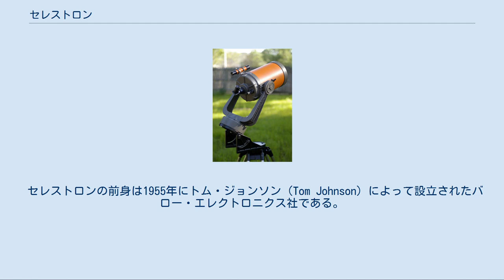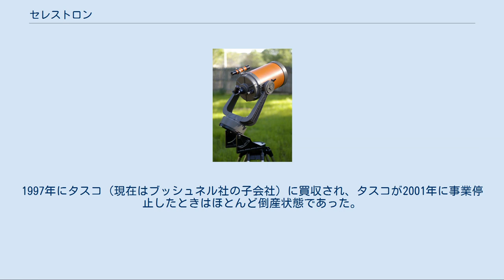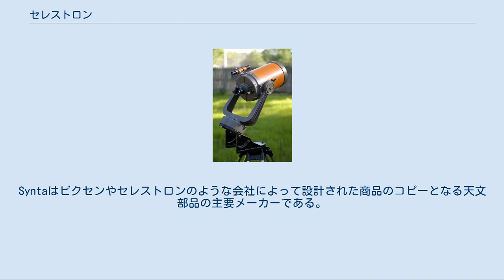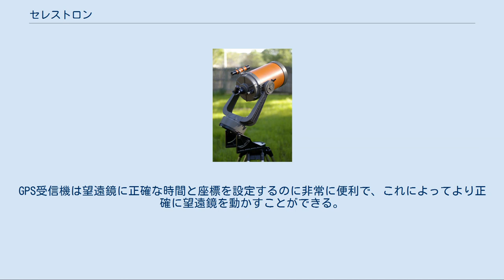セレストロン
アメリカ合衆国の望遠鏡メーカー・ブランド
アメリカ合衆国の双眼鏡メーカー・ブランド
アメリカ合衆国の顕微鏡メーカー・ブランド
セレストロン（英:Celestron, LLC. ）は、アメリカ合衆国カリフォルニア州トーランスに本社を構える、天体望遠鏡、双眼鏡、顕微鏡、および自社製品のアクセサリーを製造、輸入する会社である。
 セレストロンの前身は1955年にトム・ジョンソン（Tom Johnson）によって設立されたバロー・エレクトロニクス社である。
バロー社は光学部品および軍事用の部品を製造していたが、ジョンソンは1960年に光学部門「アストロ＝オプティカル」を設立し、1964年に「セレストロン・パシフィック社」として正式に発足させた。
 セレストロンはシュミットカセグレン式望遠鏡としては初めての大量生産品である、ジョンソン設計の口径8インチ（203.2mm）の望遠鏡"C8"を市場に出したことでその名前が知れ渡ることになった。
このモデルにより、アマチュア天文家と教育者が手軽にシュミットカセグレンを入手できるようになり、大口径長焦点の望遠鏡を持てるという重大な変化がもたらされることとなった。
しかしオーナーのジョンソンは1980年に会社を売却。
1997年にタスコ（現在はブッシュネル社の子会社）に買収され、タスコが2001年に事業停止したときはほとんど倒産状態であった。
 2003年初頭、セレストロンのライバルであるミードは乗っ取りを企てたが、破産裁判で会社の売却が認められ、元の経営陣の元へ戻ることが決まった。
この会社がアメリカ企業であったのは、2005年4月にSW Technologyというデラウェア州にある会社と、SyntaTechnologyという台湾の会社の支社によって買収されるまでのことである。
Syntaはビクセンやセレストロンのような会社によって設計された商品のコピーとなる天文部品の主要メーカーである。
 日本での代理店は2020年1月よりビクセンが行っている。
 セレストロンの代表商品C8のヴィンテージ 上記のように、セレストロンは一般消費者向けのシュミットカセグレン式望遠鏡を大量生産した最初の企業であり、1960年代中頃に8インチの望遠鏡"C8"を発表した。
この望遠鏡の特徴は、トレードマークであるマットオレンジの鏡筒（1980年に光沢のある黒に変更され、2006年にややつやのあるオレンジに戻された）、ダブルフォーク式赤道儀、そして大口径であるにもかかわらずコンパクトなデザインであることである。
 そのほかのセレストロンの製品（2007年次）は、 ほかのメーカーのように、セレストロンは指定された場所にどこでも向けられるマウントのみならず、コンピュータ化された天体導入システムを使うためのオプションも販売している（一般にGoToと呼ばれている技術）。
コンピューターが搭載されたモデルのほとんどはRS232ケーブルを介して外部のコンピューターに接続でき、サードパーティーの天文ソフトやGPS受信機に接続して制御することが可能である。
GPS受信機は望遠鏡に正確な時間と座標を設定するのに非常に便利で、これによってより正確に望遠鏡を動かすことができる。
 1972年の設立から、ミードは主たるセレストロンのライバルである。
デザイン、サイズ、新製品開発、そして価格に対するおのおのの会社の生産ラインやモデルに至るまで互いが競争によって影響を及ぼしあっている。
そのせいで、二社間で特許に関する訴訟さえも起きている（最近では、GoToに関することで訴訟があった）。